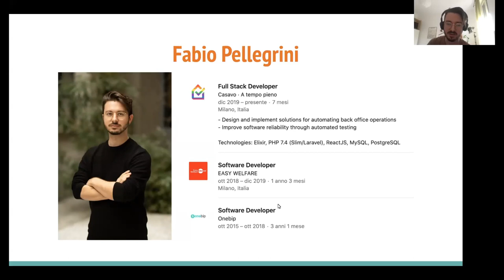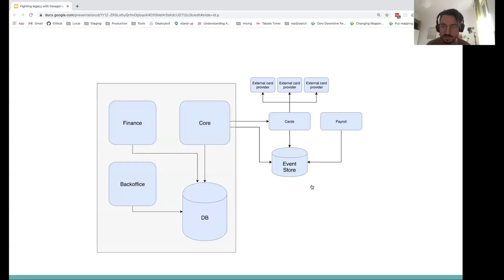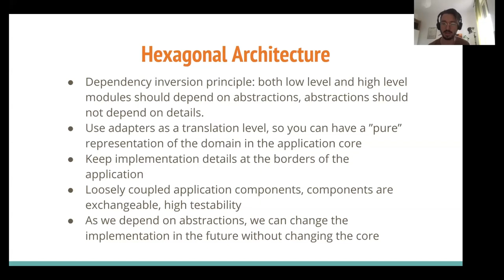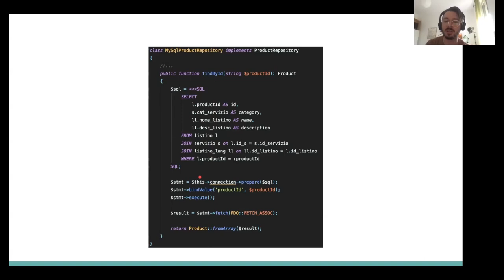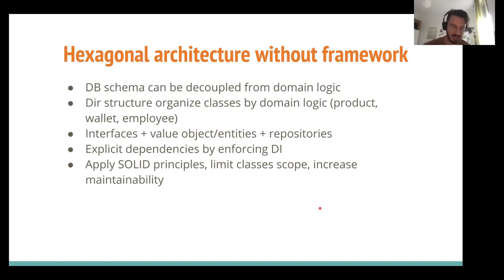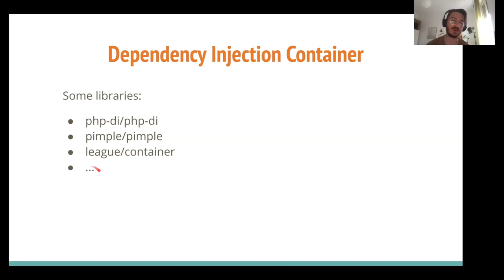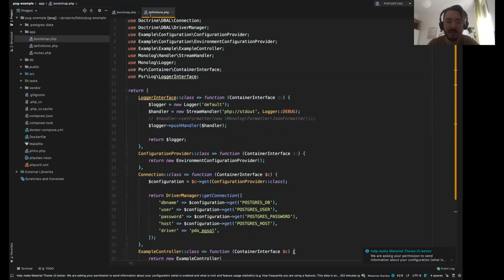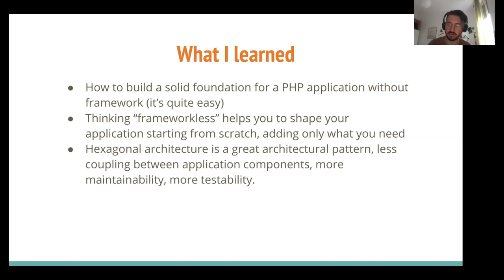Fighting legacy with hexagonal architecture and frameworkless PHP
Fabio Pellegrini ci parlera' di come ci si possa approcciare ad applicazioni legacy facendo leva su Domain Driven Design, architettura esagonale e l’utilizzo di PHP senza framework.

Molto spesso capita di venire a contatto con applicazioni legacy piuttosto datate, i classici monoliti che sono cresciuti a dismisura nel tempo accumulando debito tecnologico.

A causa delle priorità di business delle aziende, non sempre si riesce ad allocare il budget e il tempo necessario per iniziare subito il processo di ristrutturazione architetturale e di rimodellazione dei dati che servirebbe.

In questo talk presenterò una soluzione che mi è capitato di adottare recentemente per iniziare a ridefinire la struttura di un progetto legacy, utilizzando un approccio basato su Domain Driven Design, architettura esagonale e l’utilizzo di PHP senza framework.